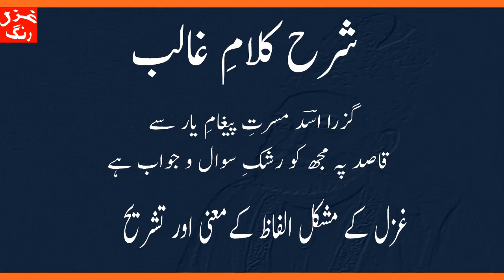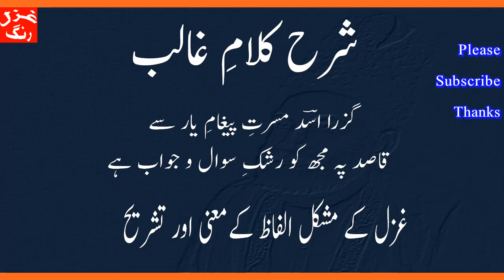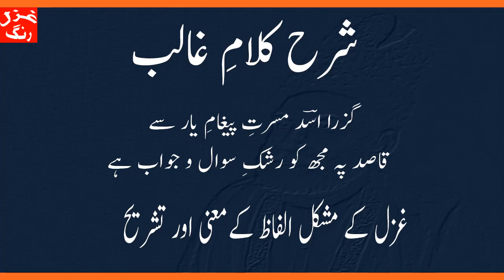Mirza Ghalib - Iss Saal Kay Hisab Ko Burq Aftab Hai - Mushkil Alfaz Aur Ghazal Ka Mukammal Matlab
اُردو کے  نئے پرانے شاعروں کا کلام آسان لفظوں میں سمجھیں
उर्दू के नए और पुराने शाइरों का कलाम आसान हिन्दी में समझो